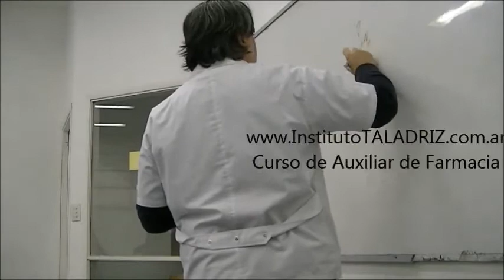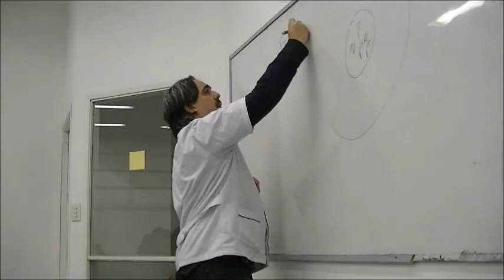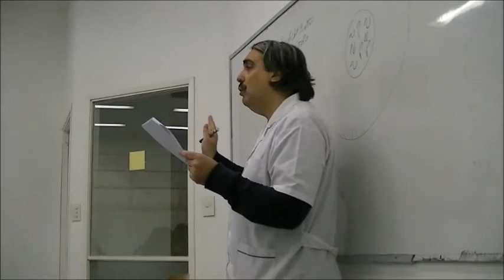SIMPLE EXPLICACION DE LO QUE ES UN ISOTOPO.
Curso de Auxiliar de Farmacia. Dr. Sergio D. Taladriz - Farmacéutico